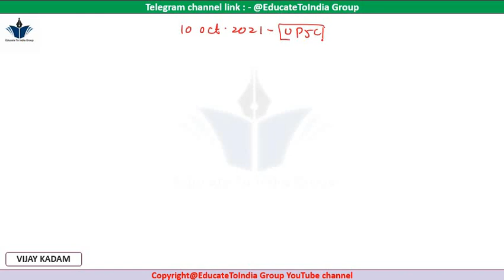UPSC prelim 2021 Planning || 10 October 2021|| Vijay Kadam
Hey! Checkout this amazing course *6th To 12th Political Science NCERTS for UPSC MPSC in Marathi*.

Hey! Checkout this amazing course *स्पेशल बॅच संयुक्त पूर्व परीक्षा ( combine pre) 2021*.

Educate To India Group
Education guidance group